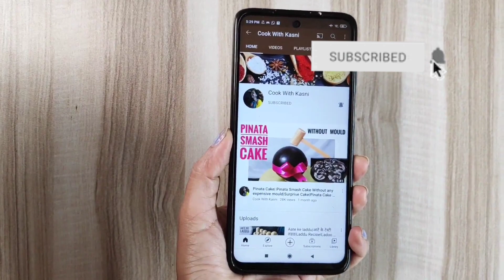Tiranga Sandwich|Tricolour sandwich recipe|Easy Independence Day Special|5 minute sandwich recipe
TIRANGA SANDWICH/TRI COLOUR SANDWICH is super easy to make.
No cooking sandwich recipe.
Do give this recipe a try.